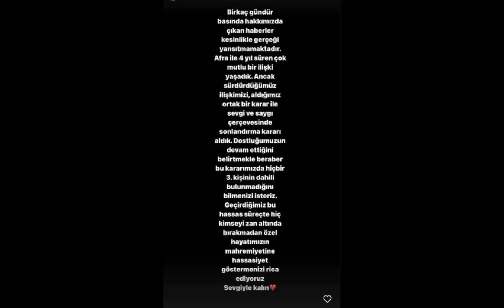Neden Ayrıldık?! Mert Yazıcıoğlu’ Ve Afra Saraçoğlu’dan İlk Açıklama Geldi!